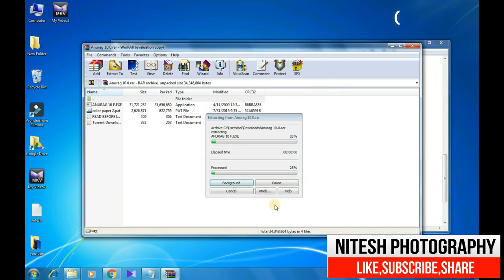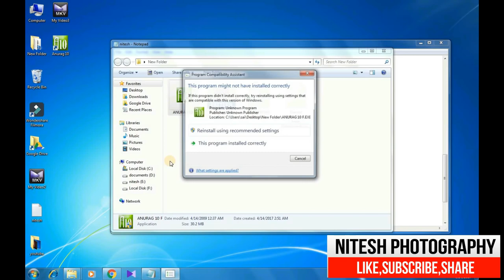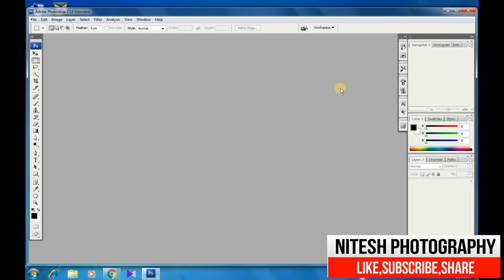How To Install Anurag 10 In Photoshop